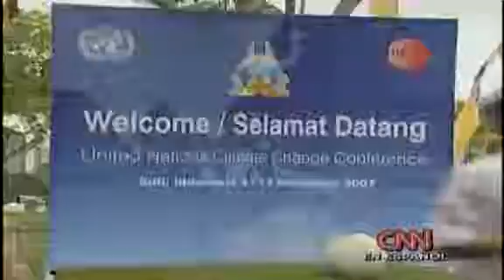CNN en Español: Cita verde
Cita verde 2:16
Medioambientalistas de todo el mundo se congregan en Indonesia para hacerle frente al cambio climático. Informe de CNN, César Cardoza (7 de diciembre)